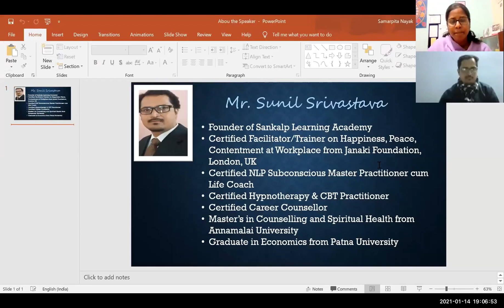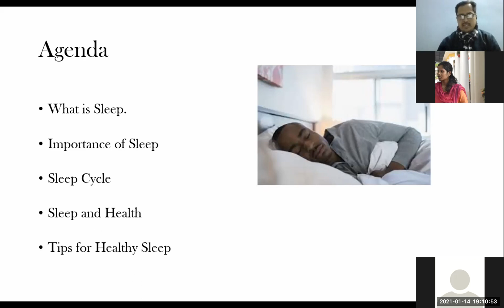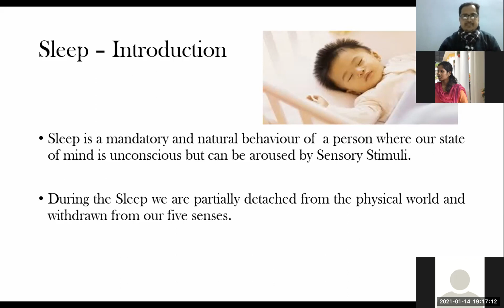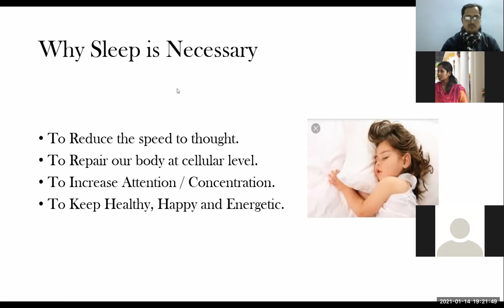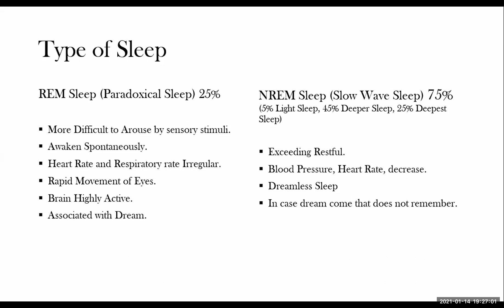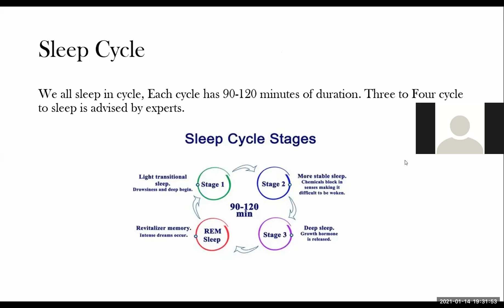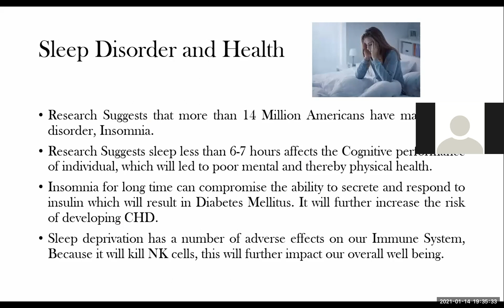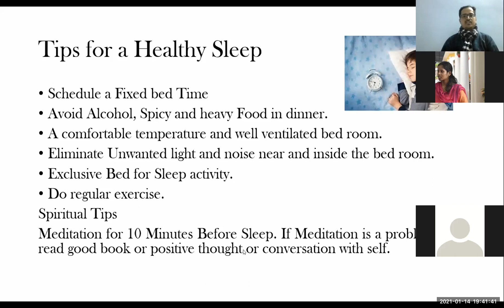Sleep Management (Hindi) by Counselor Sunil Srivastava Part 1 of 2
Link for Sleep Management (Hindi) by Counselor Sunil Srivastava Part 2 of 2